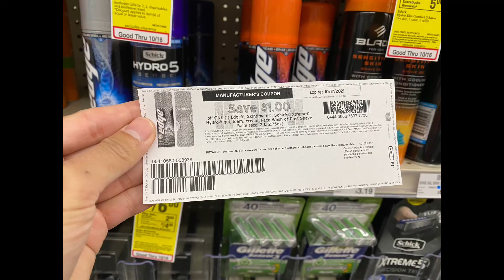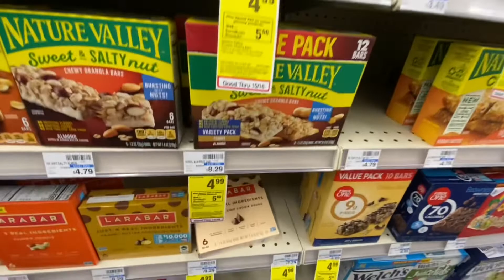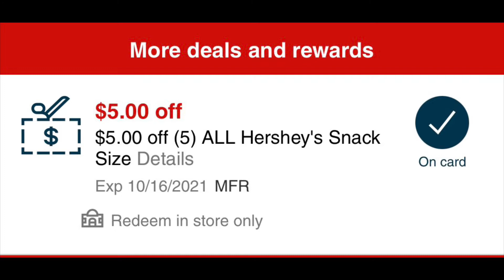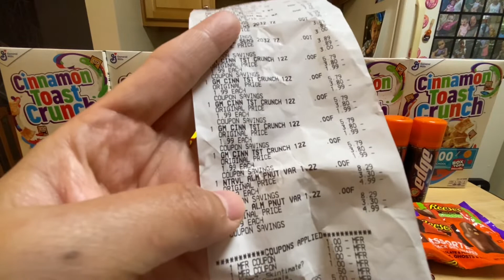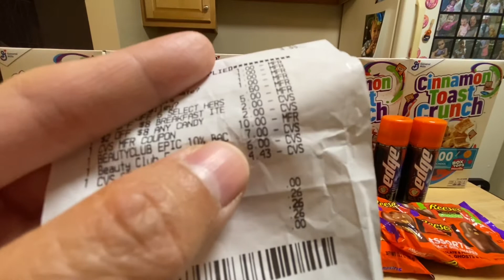CVS 2nd Haul 10/10 - 10/16 | Free Shave Gel | Cheap Cereals, Granola Bars and Chocolates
Welcome to my CVS haul for the week of 10/10 - 10/16 and see how I grabbed shave gel for free and cereals, granola bars and chocolates for cheap!

Shopkicks: BEST376045